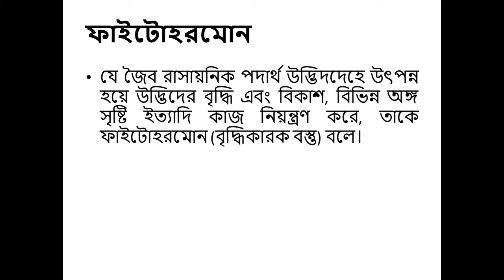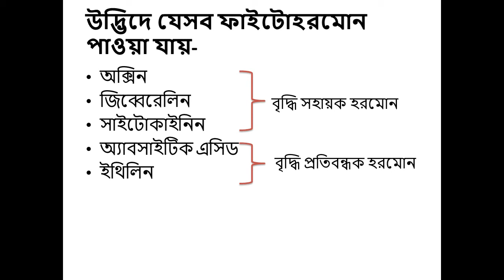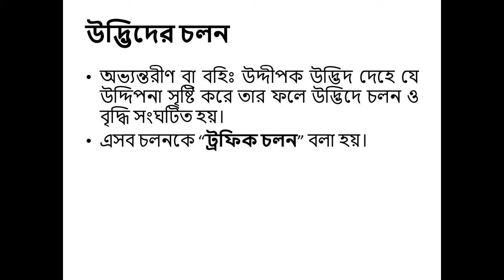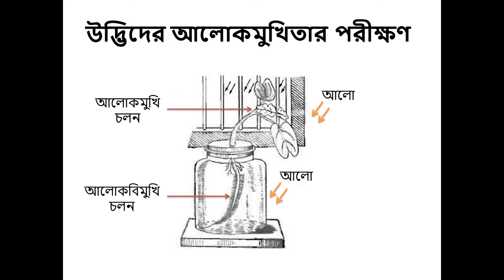Science Class 8 Chapter 5